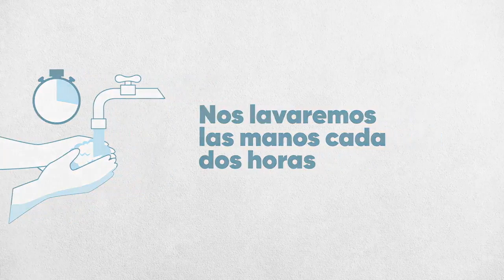Primer Ciclo de vacunacion contingencia covid19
Protocolo para realizar ciclo vacunación en granja.